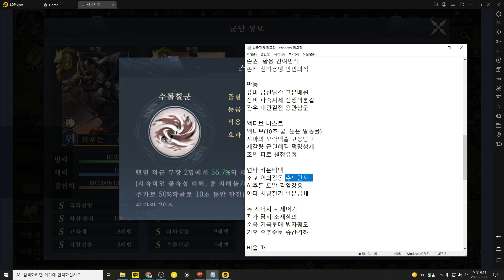[삼국지워] 연구중인 하후돈덱!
쿠그너즈 전용 초대 코드 : CSSQDJYB